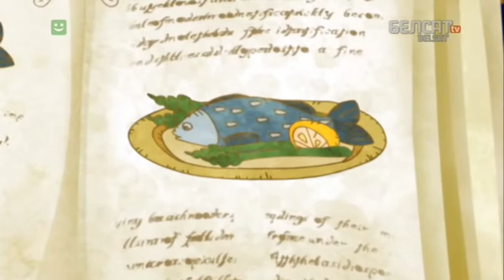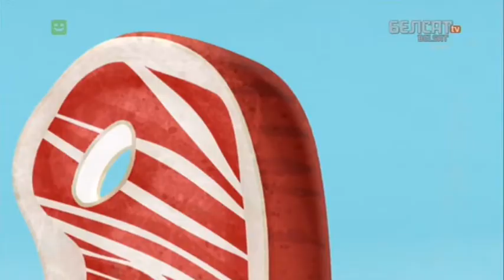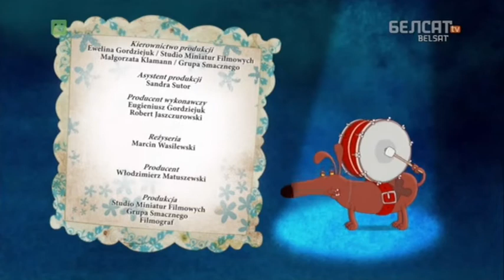08 Свістаць усіх назад